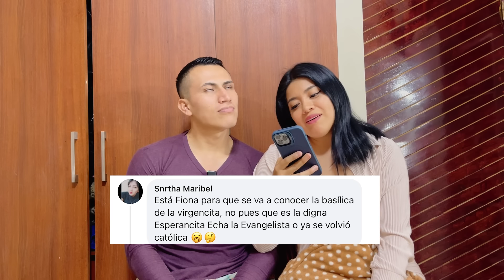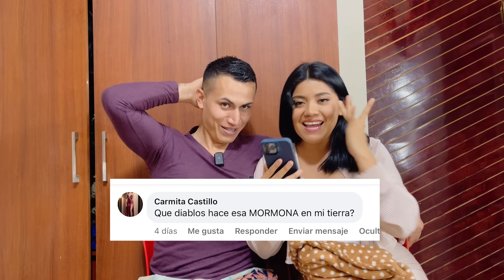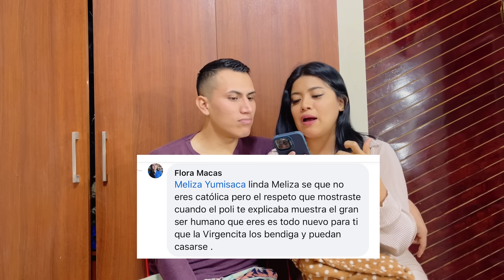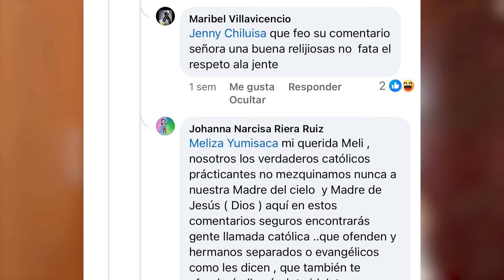Respondiendo comentarios de mi visita al Cisne | Meliza Yumisaca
videos de Meliza Yumisaca
videos de RommelRacp
videos de Kike
videos de kikejav
videos de kike kuy
video de Jhon Valverde
videos de Ely Guaminga
videos del divorcio de Jhon Valverde y Ely Guaminga
videos de
videos virales de
videos de polémica de
videos del Champ
videos de Doña Empera
video de Memito Castro
videos de influencer de Ecuador
videos de Entérate Mijin
videos de farándula Ecuatoriana
videos de Ahora pit
videos de Rut Guaman
videos de Nancy Risol
videos de gringo loco
videos de familia
videos de Saida
videos de mi campita
videos del muñecazo